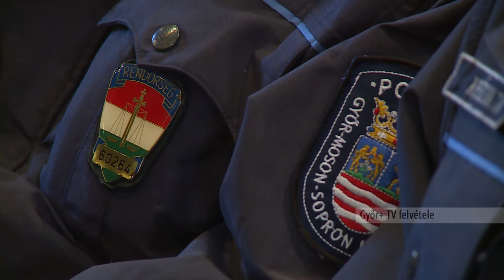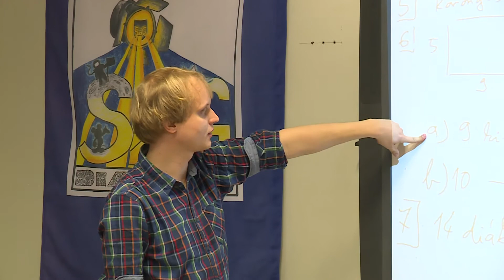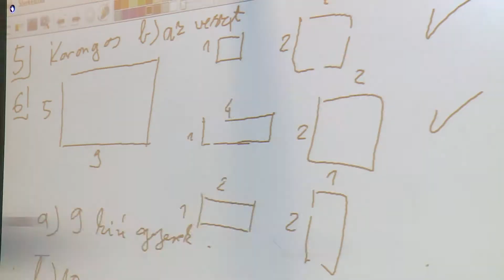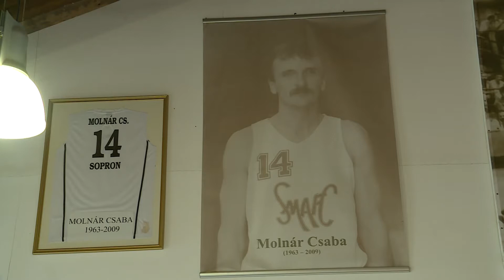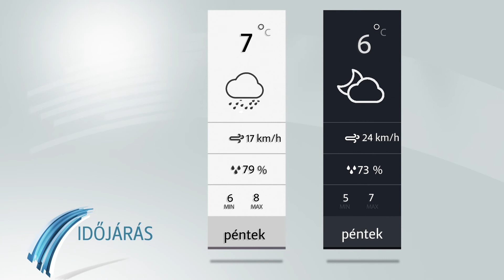Híradó - 2017.04.27. - Csütörtök - Sopron TV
A Sopron TV naponta jelentkező Híradója. Főbb híreink:
• Határellenőrzés – Ausztria folytatná az akciót
• Múzeumi konferencia – Sopronban ülésezett a vidéki múzeumok szövetsége
• Tavasz a parkban – séta a megújult Erzsébet-kertben

Teljes tartalom:
00:41 Folytatódhat a határellenőrzés
01:22 Múzeumi konferencia Sopronban
04:18 Rendőri elismerés
04:58 Erzsébet-kerti séta
07:16 Repülő iskola a Széchenyiben
08:37 Idén is családi majális
09:27 Lions fallabda bajnokság
11:27 SPORT Molnár Csaba Emléktorna